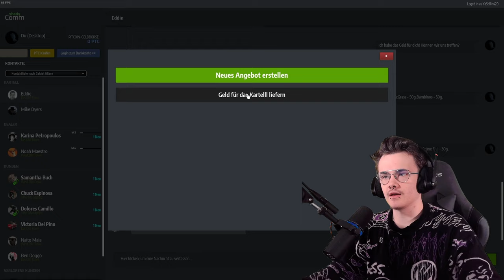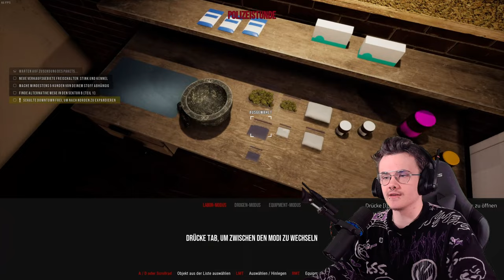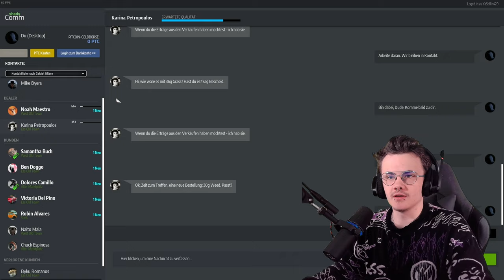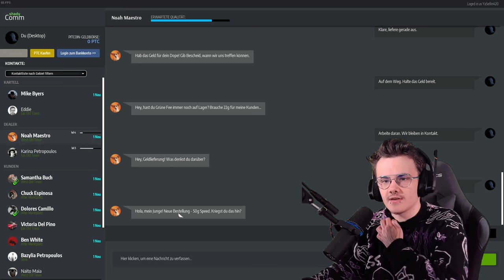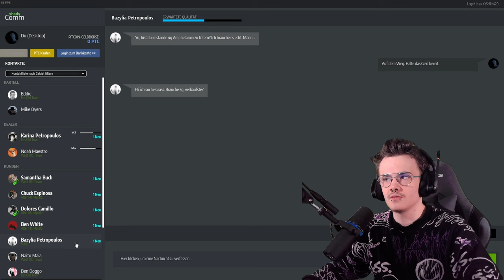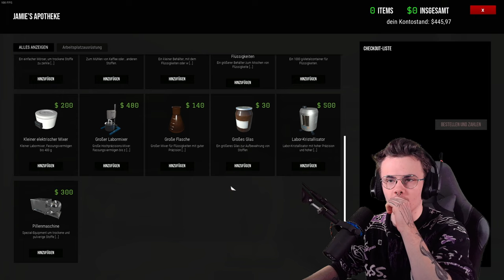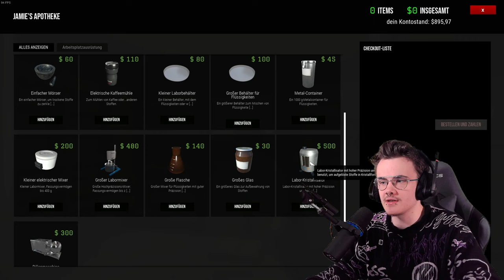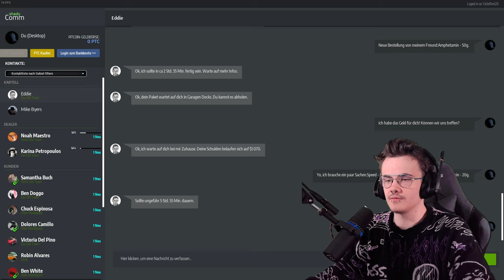Krasser als ein Drogenlord! | Drug Dealer Simulator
Moinsen Leute,
ist wieder viel passiert, mehr schlecht als recht. Ich hoffe euch gefällt das Video xD